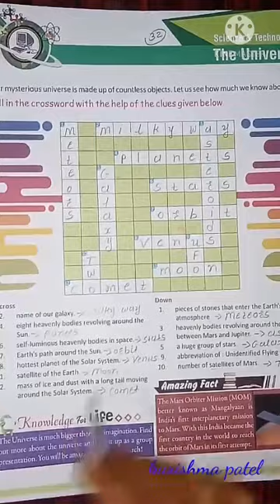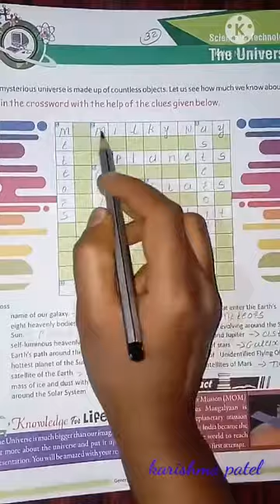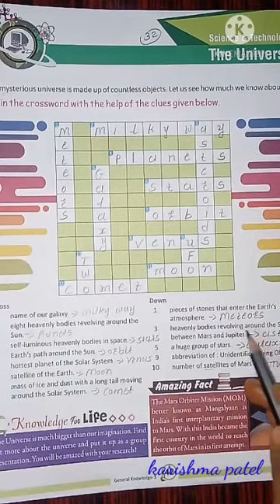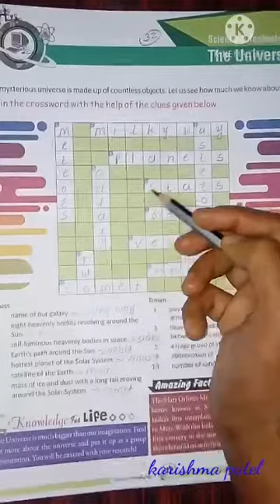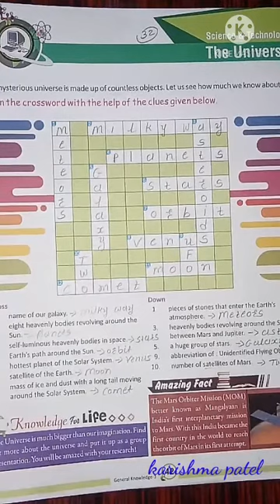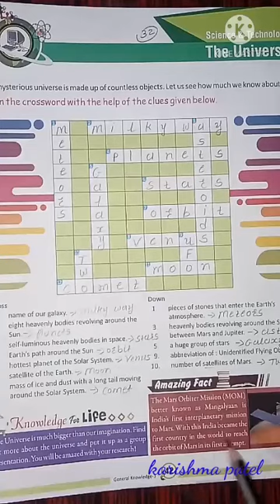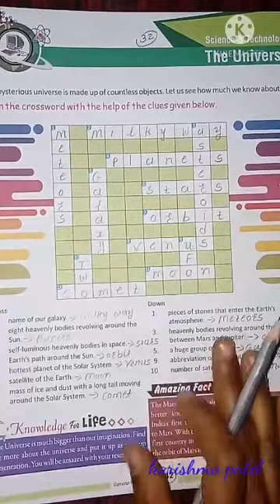Std 3 sub G.k ch - 32 Eng med